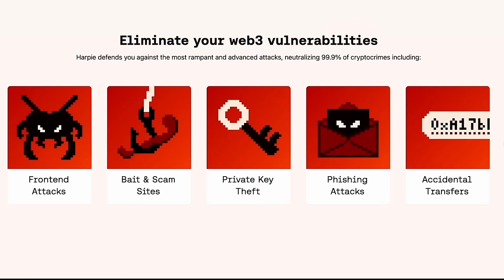Can Proof of Liquidity Solve the Blockchain Trilemma? | Smokey the Bera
In this episode, Santi interviews Smokey, the co-founder of Berachain, a new layer 1 blockchain built on the concept of "proof of liquidity". They dive deep into Berachain's origin story, starting from its conception as a series of NFTs to its current state of development. Smokey explains the core ideas behind proof of liquidity, how it aligns incentives between network security and liquidity, and how it compares to other blockchain consensus mechanisms. They also discuss Berachain's roadmap, the types of applications being built on it, and the biggest challenges and risks Smokey foresees as they approach mainnet launch.

Arbitrum is a game-changer for daily Ethereum's users and developers, offering top applications and lower fees. As the leading scaling solution with 600+ apps, explore Arbitrum’s Portal to find your perfect fit. Interact with the home of DeFi, a flourishing NFT and creator ecosystem, and a rapidly growing Web3 gaming hub – Arbitrum has it all.

Get started at:
portal.arbitrum.io
Harpie is the most advanced on-chain security solution for monitoring and protecting your crypto wallet from theft in real time. Harpie detects, blocks, and recovers compromised assets from malicious transactions before they execute, and is the only security tool to also protect users from off-chain signature attacks like the recent Ledger Connect Kit exploit.

Secure your wallet for free at harpie.io.
Get the freshest price feeds free for 12 months. Join Supra’s early integration program for zero-cost access to the fastest oracles and dVRF across 50+ blockchains

Earn $1,500 by referring Web3 projects to use Supra services. The projects get the fastest services for free, and you earn $1,500 for every referral.
Timestamps:
00:00 Intro
03:06 Berachain Origin Story
11:08 Proof of Liquidity
22:46 Journey of Berachain & Roadmap
29:34 Why Build on Berachain
43:54 Arbitrum Ad
44:40 Harpie Ad
45:53 Supra Ad
46:50 Value Accrual
57:30 MEV & Block Ordering
01:01:21 Scaling Berachain
01:07:55 Building in Crypto